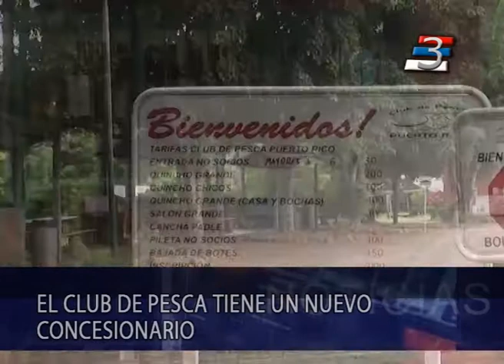Club de Pesca Puerto Rico tiene nuevo concesionario